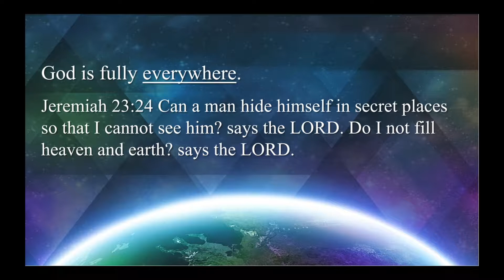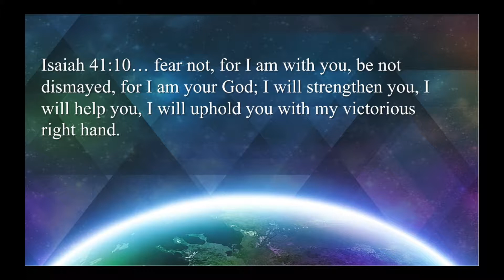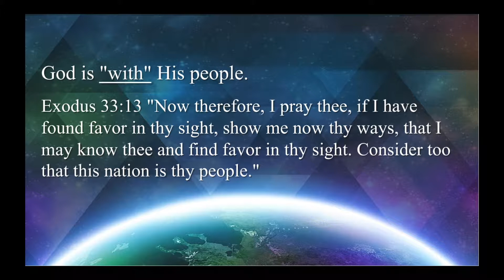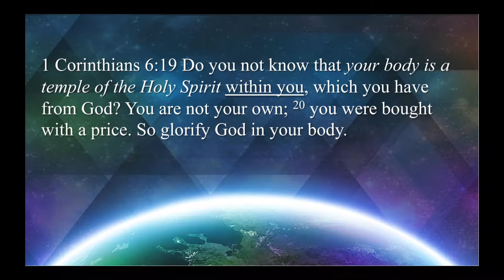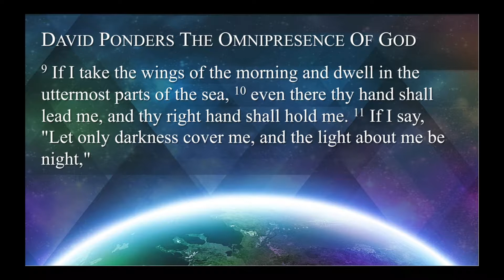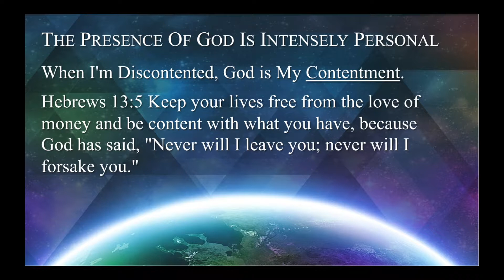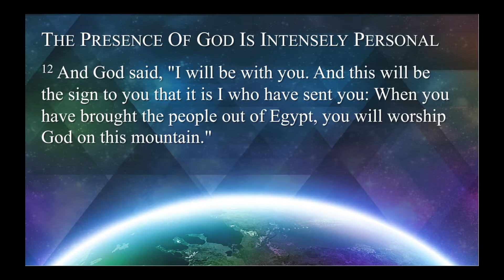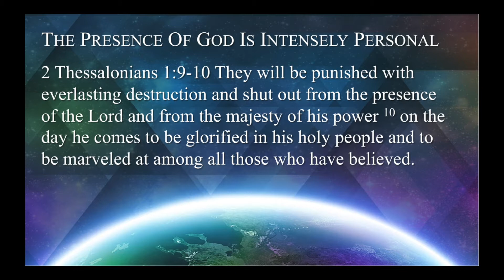The Character of God: The Omnipresence of God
The omnipresence is more than a theological statement that "God is everywhere."  It means that God is fully present, everywhere, with every person. There is no where you can go where God can't be with you. You have access to His person, character and love. This is especially vital when we go through the worst trials of our lives.